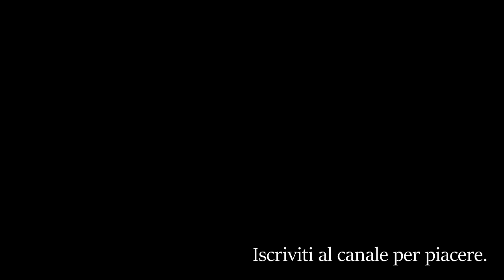Young Cagnolino - Bau arf arf arf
🐶 Ecco delle idee per i prossimi tatuaggi.